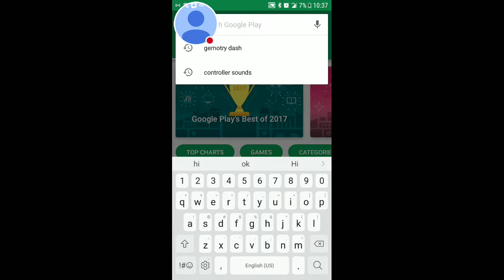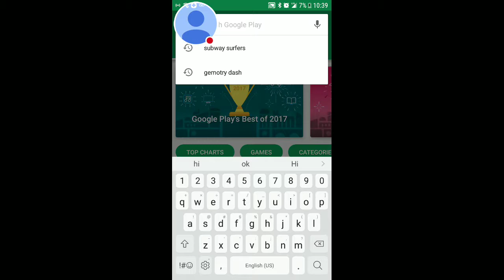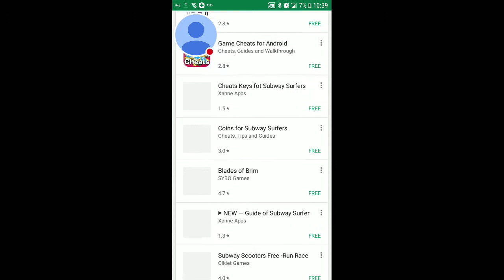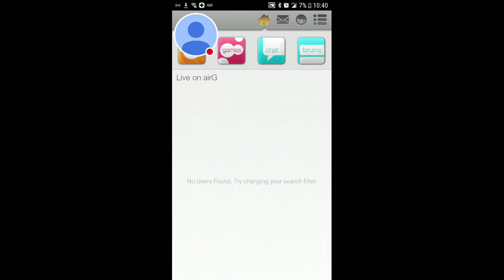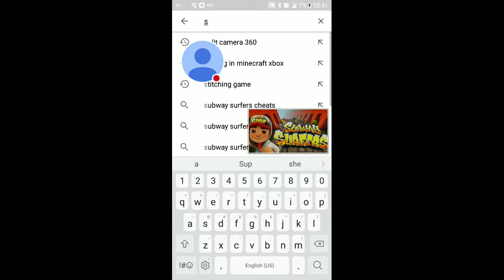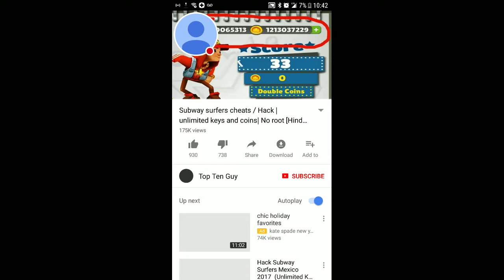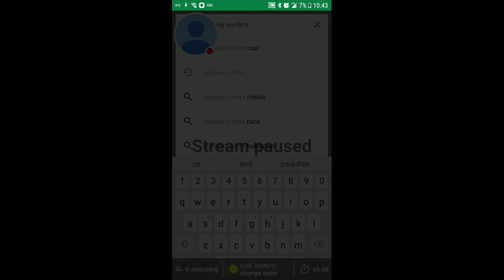My airG Stream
Watch me play airG!